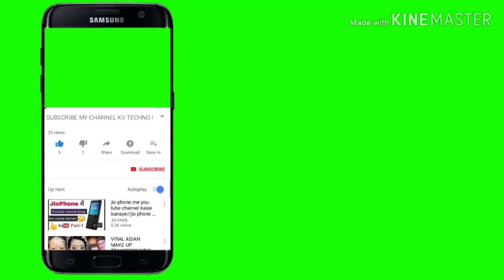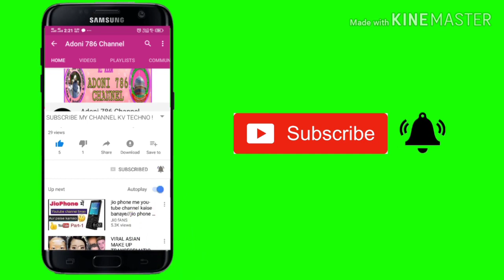Blood donate dawate islami thaleesimiya in pakistan 2020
Adoni Tahir channel what's up group  join us  daily one photo one video